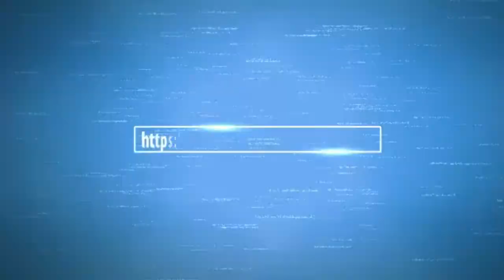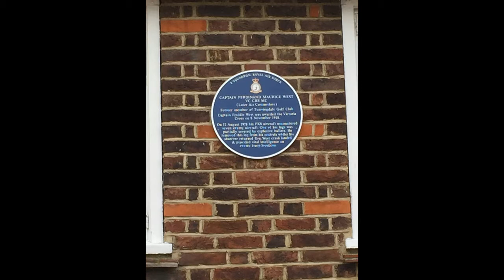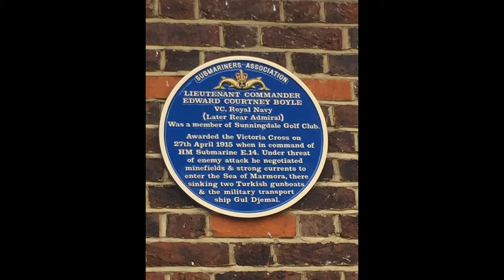A Sneak Preview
I recently played at the world famous Sunningdale and New Zealand Golf Clubs as part of a Golf Monthly Forum Golf Day

Both clubs were reticent about me filming on the course so I am going to take my time editing the footage I have to make the best video I can so bear with me. In the meantime I hope this preview gives you a flavour of just how wonderful both places are to play golf.

The New Zealand Club in particular is a throwback to a bygone era. It's a short course but protected by brutal heather (as I found to my cost).